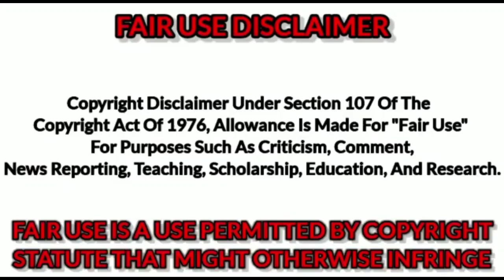KOREAN VS AMERICAN Mukbang! !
New videos and shorts everyday!